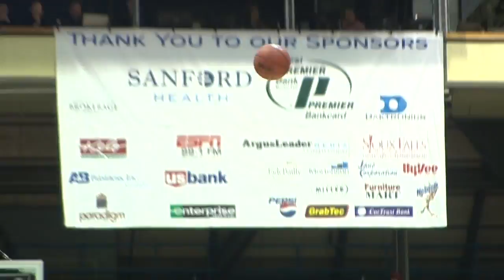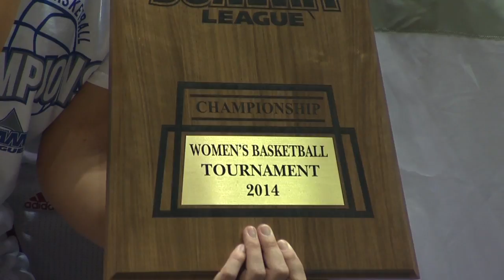Coyote Corner Episode 26 - 3.18.14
Jay Elsen recaps the University of South Dakota women's run to the Summit League Tournament championship and the NCAA Tournament.